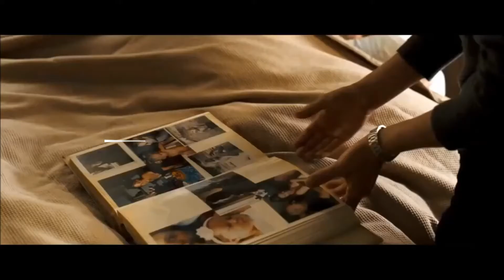Spatial Vox - Cause Of Shining In Your Eyes